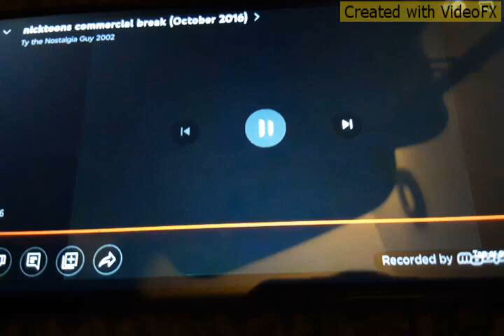McDonald's Happy Meal It's The Great Pumpkin Charlie Brown Commercial (2016)